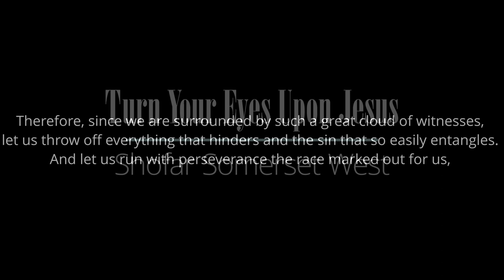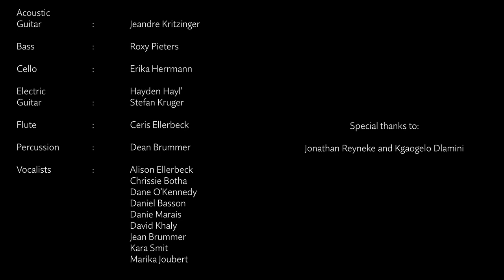Turn Your Eyes Upon Jesus by Shofar Somerset West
Our worship team put together a cyber rendition of Turn Your Eyes Upon Jesus. A reminder to keep Jesus at the center of our attention during these confusing and uncertain times.

Shofar Somerset West is part of the global Shofar Christian Church